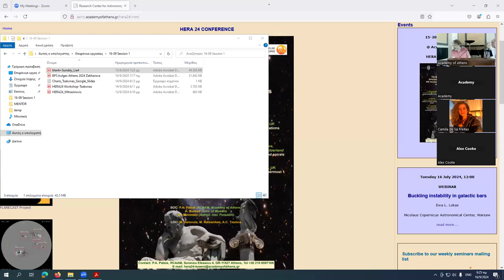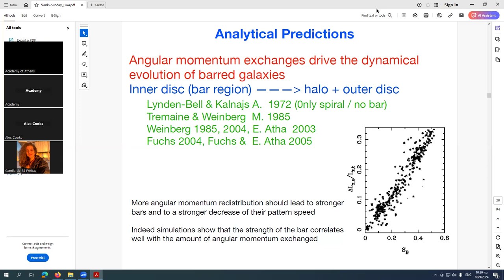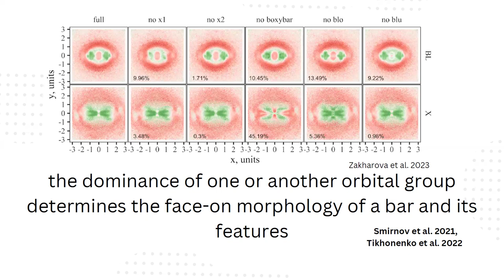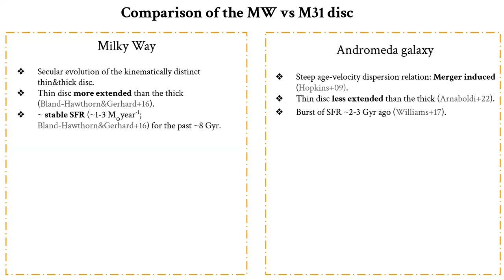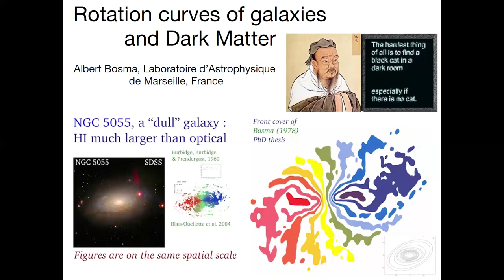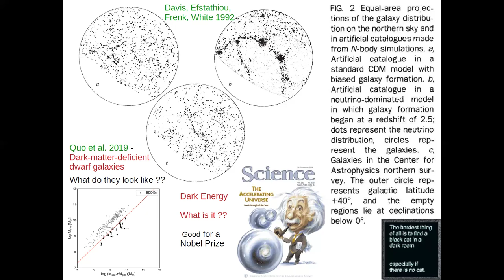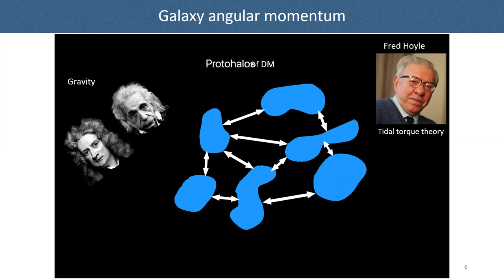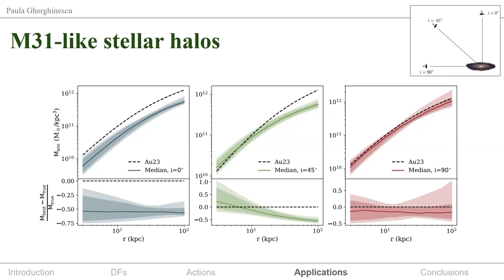HERA Conference Day 1 (16/9/2024)